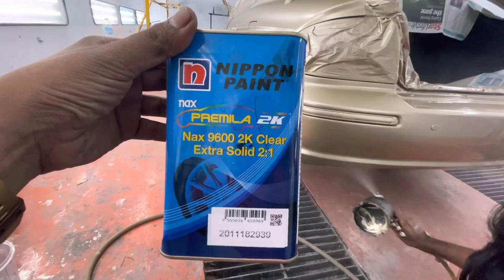HYUNDAI SONATA BERUBAH WAJAH😎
Waktu Operasi
9 Pagi - 7 Malam